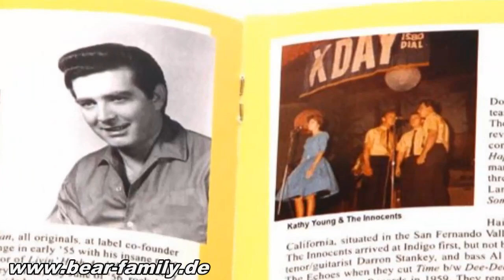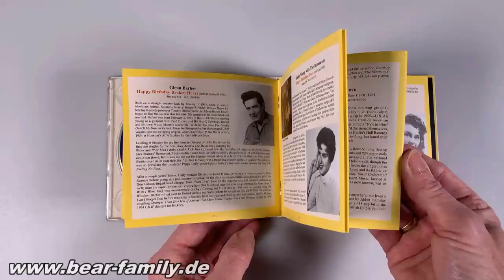Various - Happy Birthday Baby! - 32 (Un-) Happy Tunes For Your Birthday Party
1-CD digipak with 36 page booklet, 32 tracks. Total playing time approx. 79 min.
The first CD compilation with tunes from the fifties and early sixties around the theme 'Birthday'.
A great birthday gift, because everybody has birthday, and that every year anew!
The CD album on Bear Family Records® comes with a 'birthday sticker' on which you can inscribe the name of the birthday child.
Besides classics by the Tune Weavers, Neal Sedaka or Paul Anka, ‘Happy Birthday, Baby! - 32 (Un-) Happy Tunes For Your Birthday Party’  delivers some rarities like Tino’s Got The Birthday Blues Again, Barry Mann's Happy Birthday Broken Heart and the German version Happy Birthday Josefin (Happy Birthday Sweet Sixteen) by the Key Brothers.
Seven songs on CD for the first time!
 Detailed liner notes by Bill Dahl.